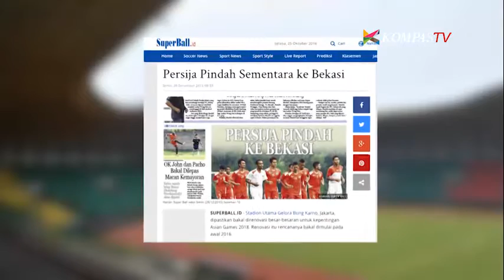Jalan-Jalan Ke Bekasi - A Day With Rahmat Efendi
Kali ini Kamidia Radisti beserta jajaran pemerintah kota Bekasi berkunjung ke beberapa spot kota Bekasi.

KUnjungan berjalan mulai dari stadion sepakbola sampai sarana umum lainnya.

Lantas apa saja yang didapat di sana?